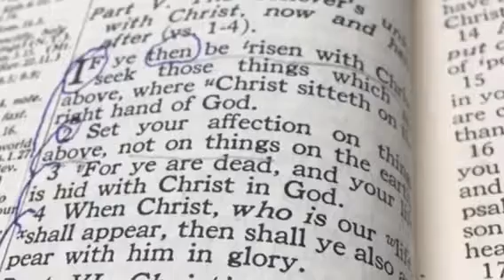The vacation vlog